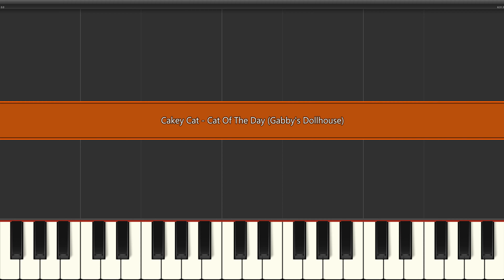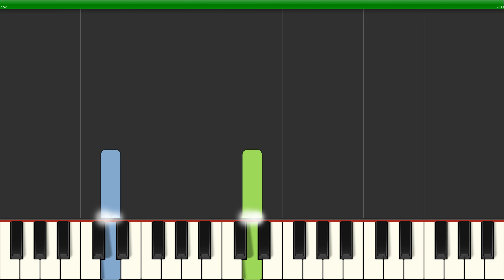Cakey Cat - Cat Of The Day (Gabby's Dollhouse) (Slow Easy) Piano Tutorial 4K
Learn how to play Cakey Cat - Cat Of The Day (Gabby's Dollhouse) (Slow Easy) with this Piano Tutorial 4K video. Enjoy!
00:00 - Easy Piano Slow Tempo
04:12 - Easy Piano Original Tempo